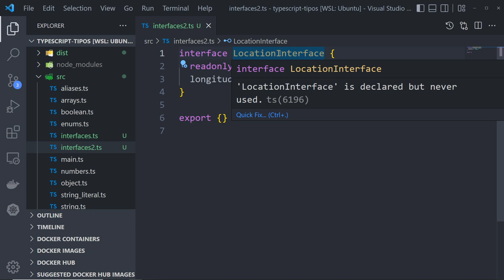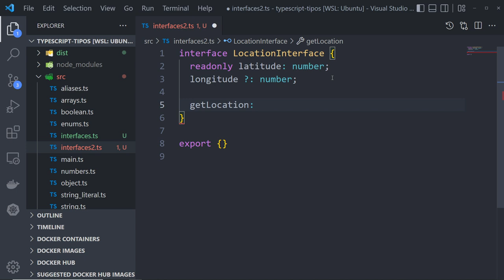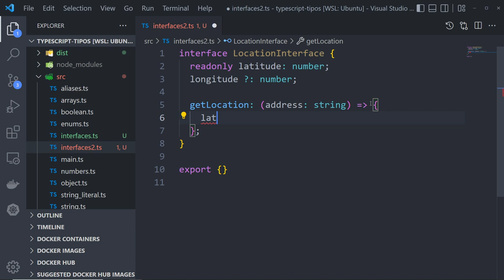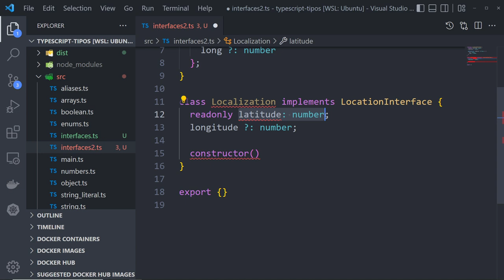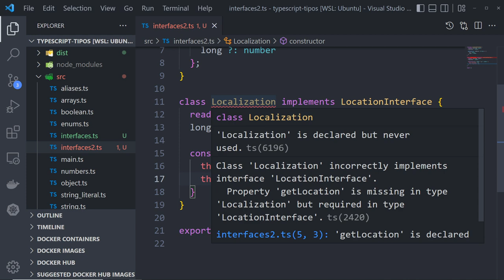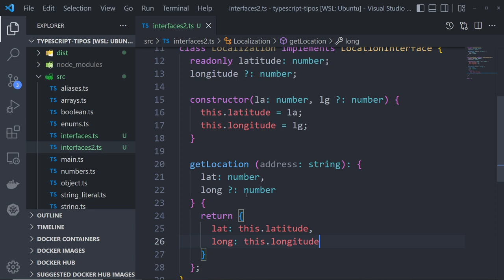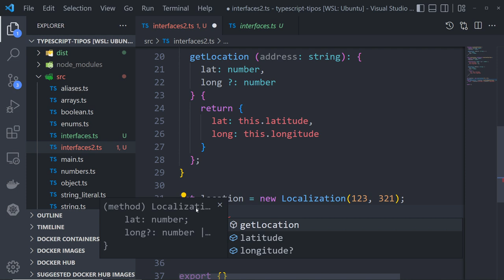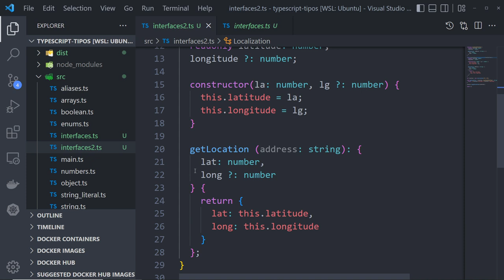Aula 16 - Interfaces no TypeScript com Classes